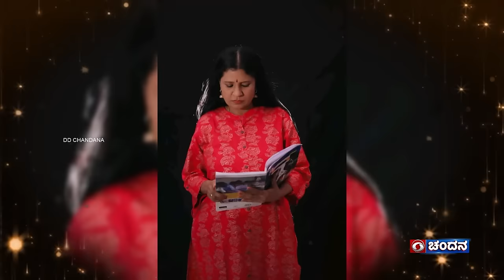Guest of the Week | BR Chaya, Playback Singer| 08-03-2024 at 8pm | DD Chandana